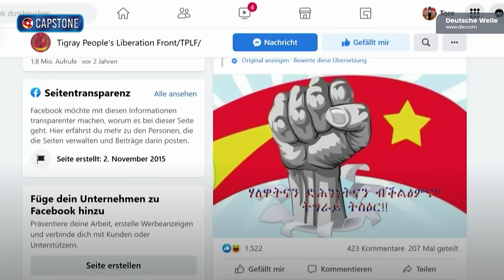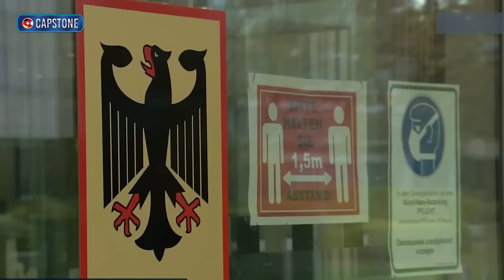Digital Services Act - Wird die Meinungsfreiheit “zensiert”?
Der Digital Services Act, den die EU-Kommission als Sensation anpreist, gibt Plattformen das Recht, legale Presse zu unterdrücken. Die Bestimmungen des Digital Services Act der Europäischen Union enthalten auch Verordnungen, die zu Denunziation und Zensur förmlich aufrufen. Das schadet der Demokratie mehr als es ihr nützt.